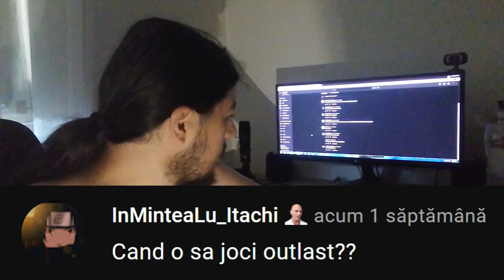Sunt un om rau? - Q&A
8 GB RAM DDR3 1866
HDD western digital blue 1TB
Sursa 600W
Tastatura Myria
Casti Myria
Microfon Trust GXT 212
Carcasa Serioux